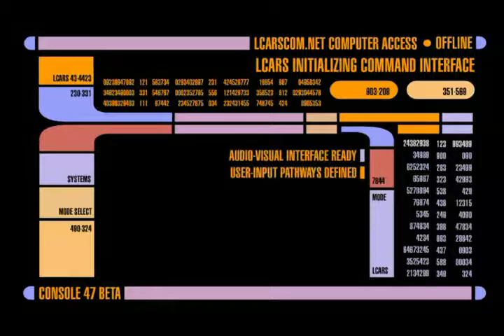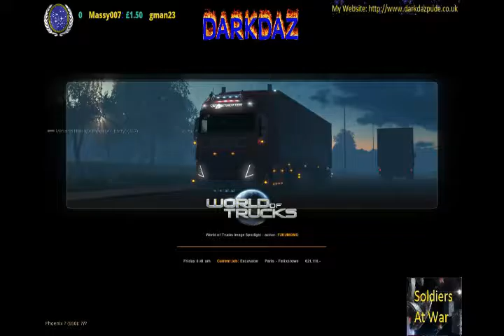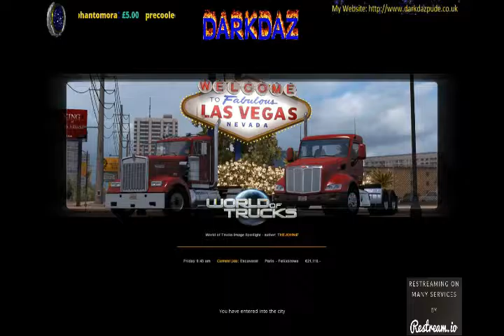darkdazs on MP of ETS2 EU2 21st sept 2016 Part 3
Convoying with the MH Crew on MP Mode

WARNING: SWEAR WORDS MAYBE IN THIS VIDEO NO CHILDREN SHOULD HEAR THIS VIDEO  THANK YOU.
and again i apologise for the video being cropy and glitchy ish

beam.pro/darkdaz